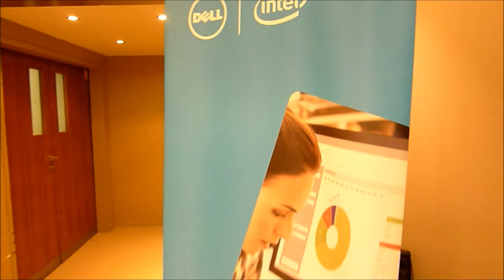Prezentace novinek Dell & Intell září 2013 v Hotelu Dorint Don Giovani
Konfernece, semináře a jiné nejen reklamní služby pořádá od roku 1996 Agentura Xact s.r.o. - více na nebo na